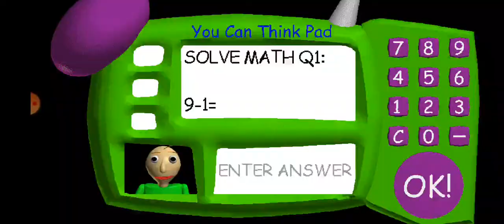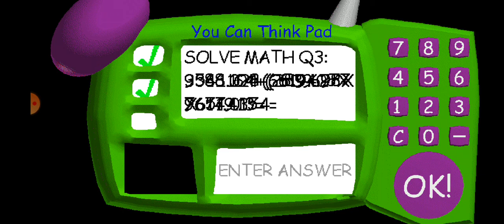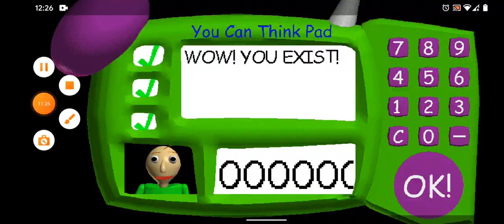Baidi's Basic Episode 9